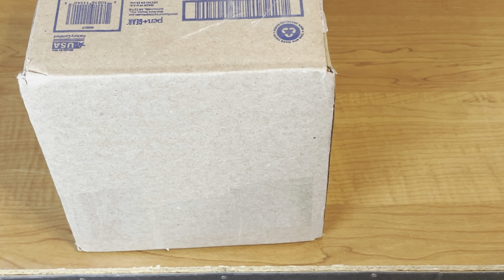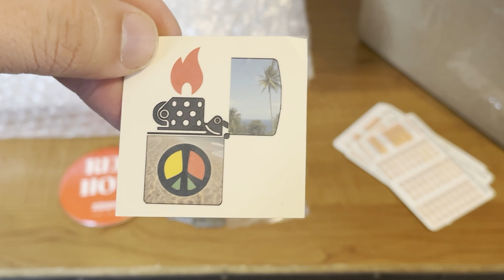Surprise Mail Call Zippo Click Club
What is your favorite collectible of the year? Where will it fall on the list. Stayed tuned more rankings to come!

NEW MAILING ADDRESS:
JRO LIGHTS

Hey Everyone,
My name is JRO Lights and I have been collecting Zippos for over 10 years. My collecting themes include: limited editions, Collectibles of the years, and any unique/ special designs.
I am not a film expert or editor, however I have a passion for Zippos and I hope to bring a variety and diverse range of Zippo information.
My mission is to bring knowledge to both new collectors and more seasoned collectors, and also bring more knowledge to myself.